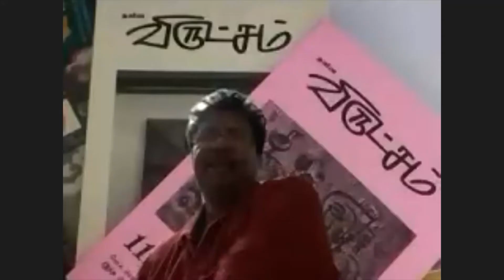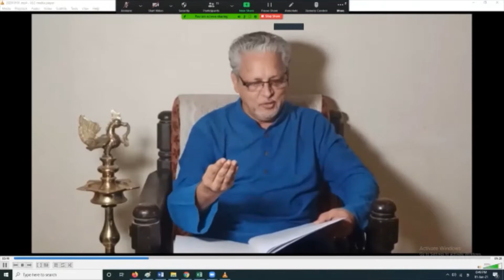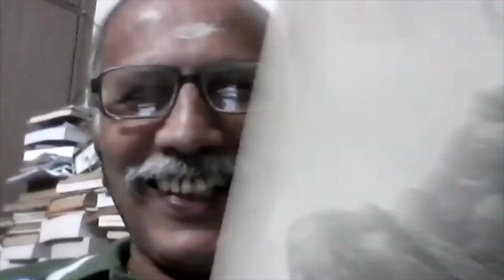01.01.2021 அன்று சூம் மூலமாக 32வது கவிதை வாசிப்புக் கூட்டத்தில் கவிதை வாசித்தவர்களின் ஒளிப்பதிவு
அழகியசிங்கர்

 20 கவிஞர்கள் கலந்து கொண்டு கவிதைகள் வாசித்தார்கள்.  இந்நிகழ்ச்சி புத்தாண்டில் சிறப்பாக நடந்து முடிந்தது.  புத்தாண்டைக் குறித்தும் கவிதை வாசித்தார்கள்.